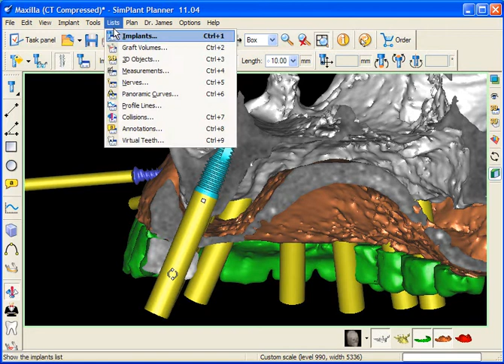CZ2_5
Working with SimPlant